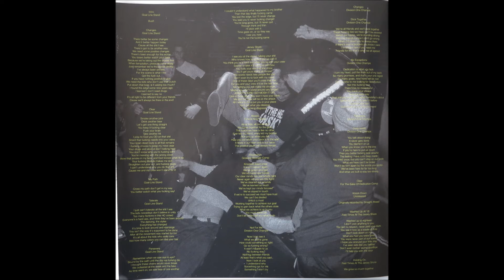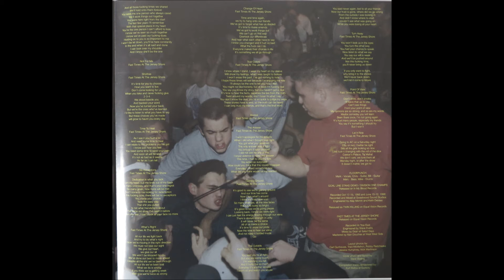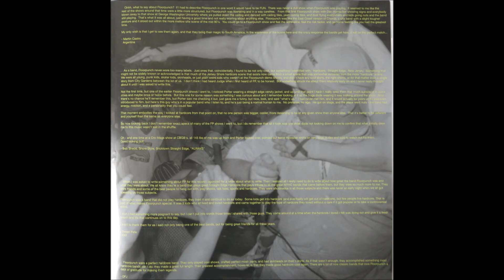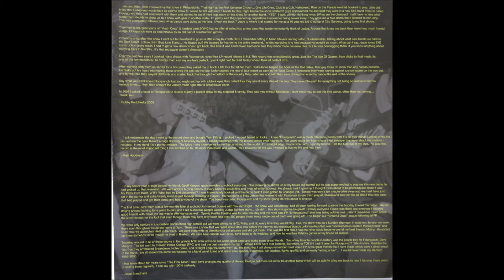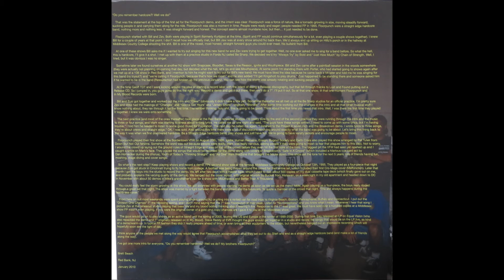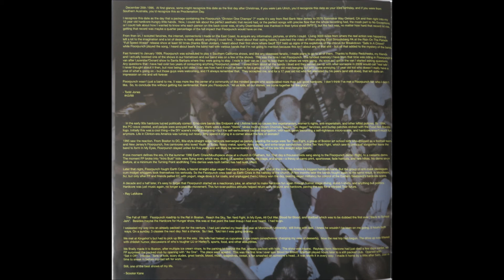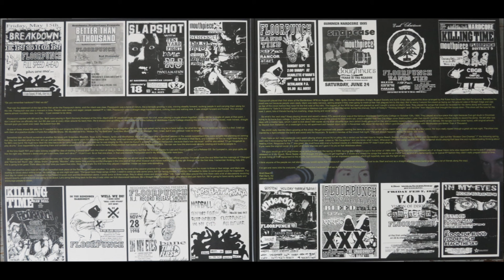Floorpunch - New Jersey (Full album) 2xLP SFU041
Artist: Floorpunch
Album: New Jersey (compilation) 2xLP
Released: 2010
Label: Six Feet Under Records

Songs:

01.Intro/Changes
02.Clear
03.My Path
04.Tolerate
05.Persevere
06.Jersey Shore
07.Floorpunch
08.Always
09.Not For Me
10.Changes
11.Stick Together
12.No Exceptions
13.Persevere
14.Deep Inside
15.Clear
16.Break Away
17.Washed Up At 18
18.Holding On
19.Not For Me
20.Shottsie
21.Time To Heal
22.No Exceptions
23.Whats Right
24.Change Of Heart
25.True Colors
26.Always
27.The Answer
28.Gaining Ground
29.From The Outside
30.Turn Away
31.Point Of View
32.Let It Ride